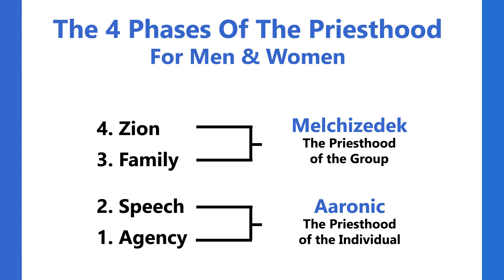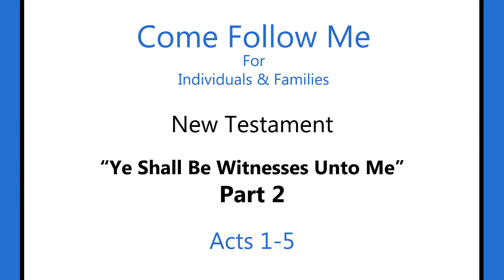Come Follow Me LDS- Acts 1-5 Part 2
'Prisons & Consecration vs Forced Equality'
- Peter as the Brazen Serpent at the temple
- Authority- Learnedness vs Priesthood
- Law of Consecration vs Marxism/Communism
- The truth starts small and embattled

'Ye Shall be Witnesses Unto Me'
Come Follow Me for Individuals and Families